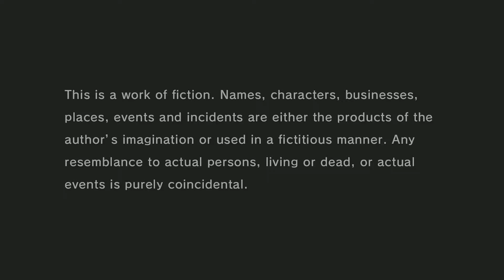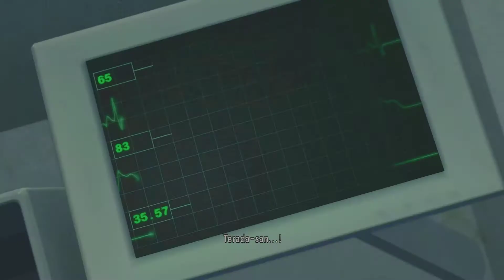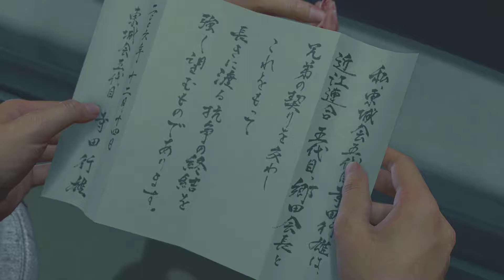yAkuza Kiwami 2: GamePlay [HardMode]